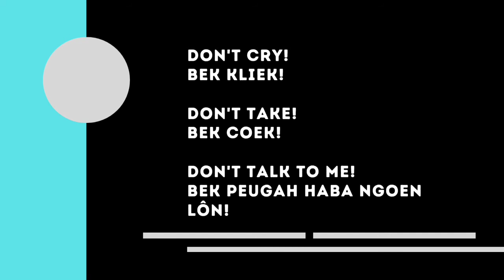Acehnese language 08#shorts